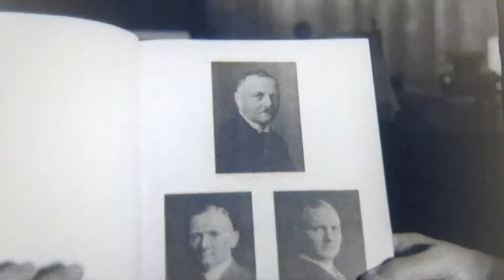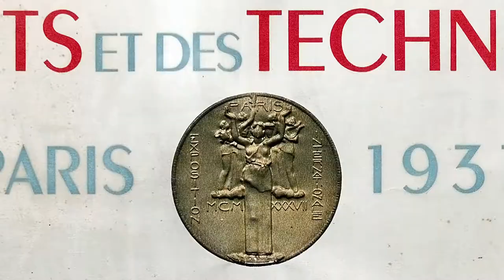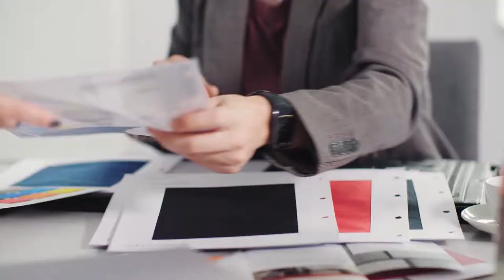DELCOTEX – The Movie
DELCOTEX develops and produces specific textile solutions for many different end uses. Our comprehensive know-how and our great experience coupled with your requirements lead to superior technical textiles; these simplify daily life and makes it more secure. They also protect our environment.